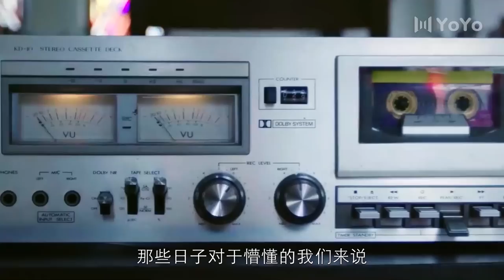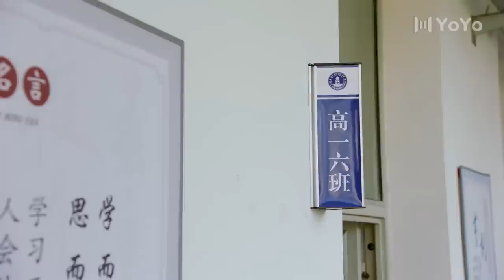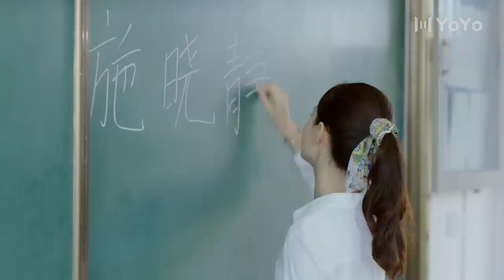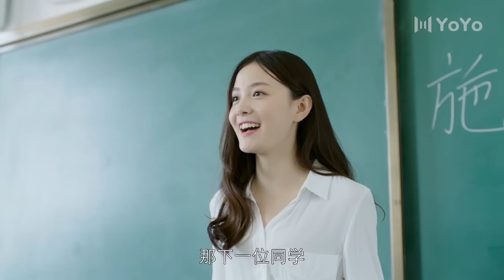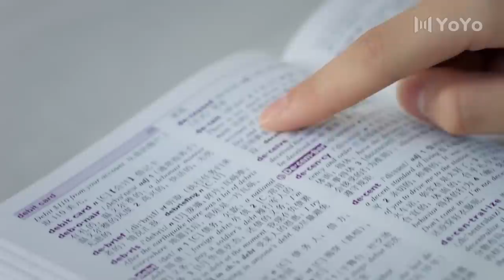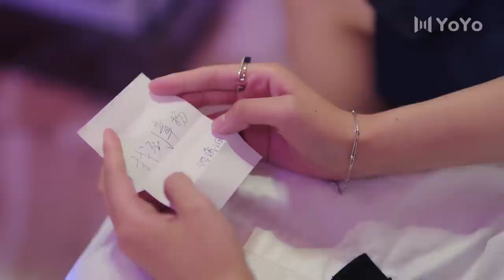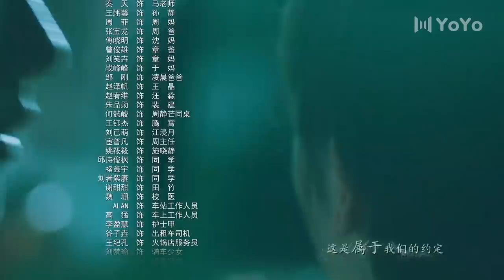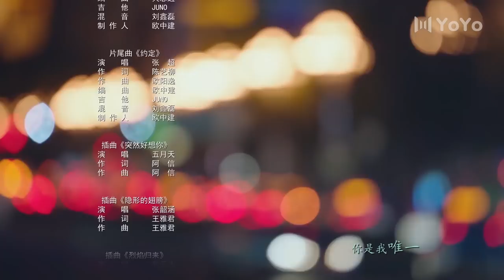【ENG SUB】我曾记得那男孩 EP 01 | Remember My Boy💖（周柯宇, 朱林雨）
该剧讲述了酷男孩章扬和乖乖女周静芒等一群高中好友，在努力实现梦想、彼此共勉的过程中，发生了一系列甜暖与曲折的校园日常，并在多年后重聚与青春和解的故事。